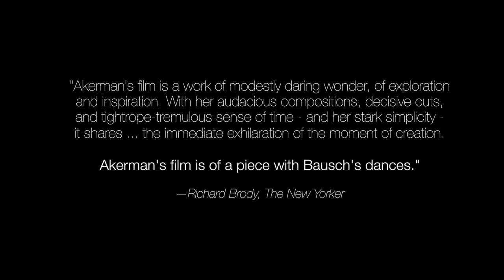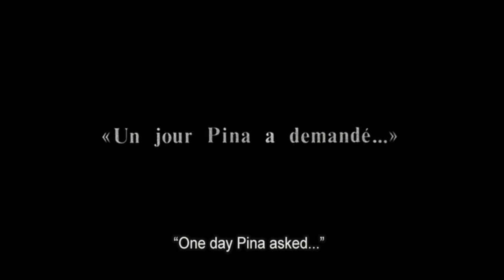"One Day Pina Asked..." (1983) Clip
An encounter between two of the most remarkable women artists of the 20th century, ONE DAY PINA ASKED... is Chantal Akerman's look at the work of choreographer Pina Bausch and her Wuppertal, Germany-based dance company. "This film is more than a documentary on Pina Bausch," a narrator announces at the outset, "it is a journey through her world, through her unwavering quest for love."